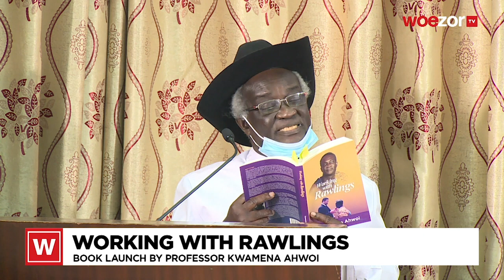Professor Kwamena Ahwoi reads excerpts from his new book, Working With Rawlings